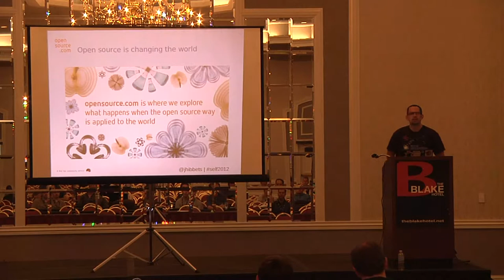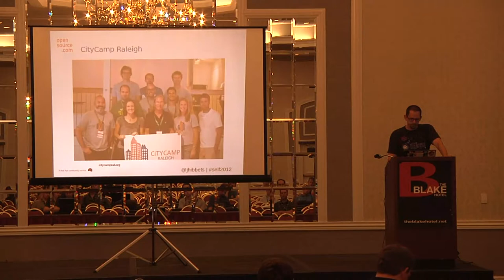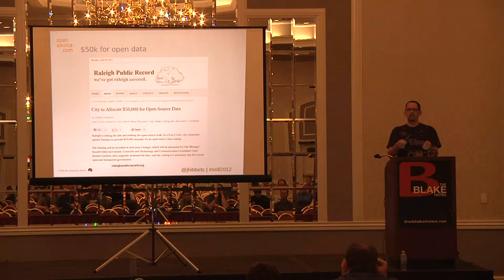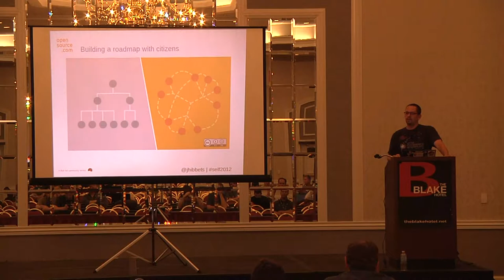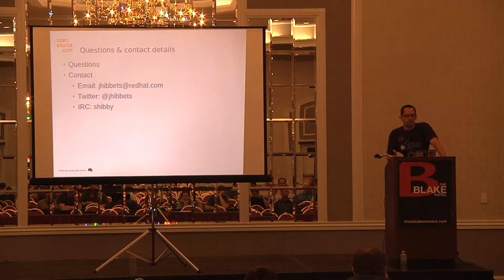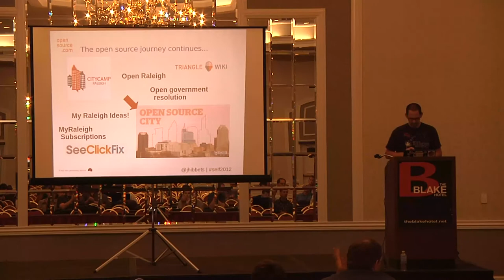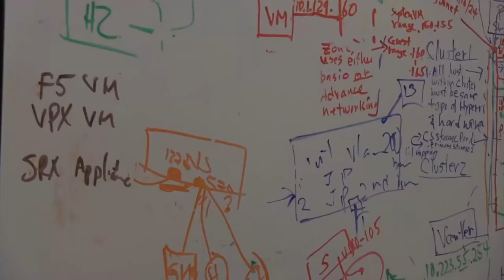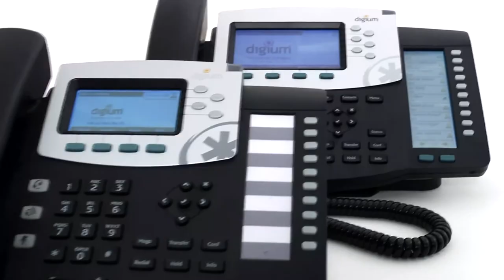2012 SouthEast LinuxFest - Jason Hibbets - The Making of an Open Source City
2012 SouthEast LinuxFest
Jason Hibbets
The Making of an Open Source City